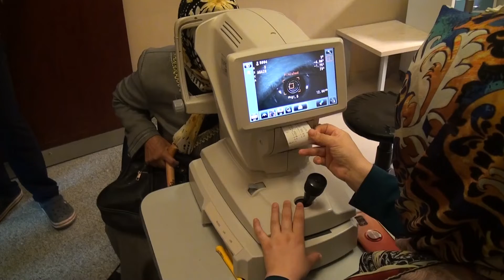Uzmanlardan 'görme bozukluğu'uyarısı!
Dünyada en az 2,5 milyar kişinin görme bozukluğu yaşıyor. 1 milyar kişinin körlüğe kadar varabilen görme kaybının zamanında tanı ve tedavisi yapılarak önlenebileceğini ifade eden Göz Hastalıkları Uzmanı Dr. Hülya Çavaş Yazar, Dünya Görme Günü dolayısıyla önemli açıklamalarda bulundu.